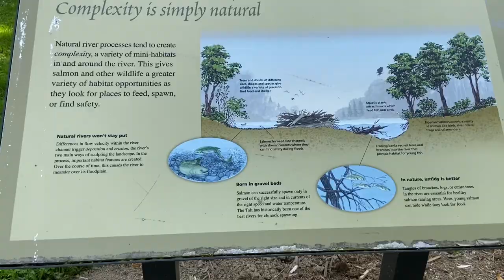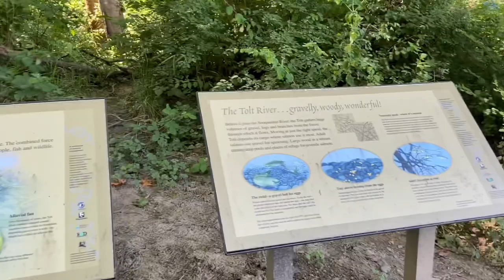Waterfall, River, Camping.Greenery.. Beauty of WA | Indian vlogger in America | Dahiya Family vlogs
Hello Friends,

In this channel we try to cover our weekend trips to different places.